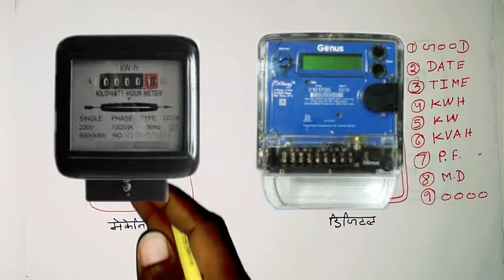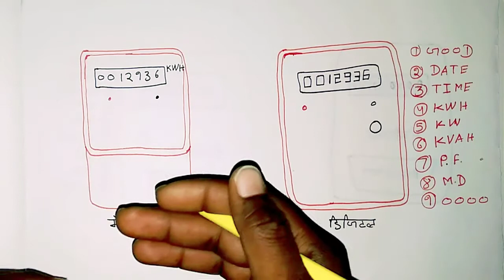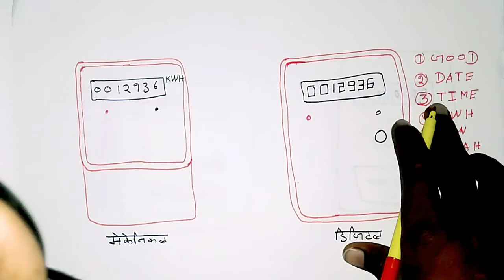घर के बिजली मीटर की रीडिंग चेक करना l Digital electrical meter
डिजिटल इलेक्ट्रिकल मीटर की रीडिंग कैसी चेक की जाती है।

Digital electrical metre ki reading kaise check ki Jaati Hai.

डिजिटल इलेक्ट्रिकल मीटर की रीडिंग कैसी चेक की जाती है।Digital electrical metre ki reading kaise check ki Jaati Hai.